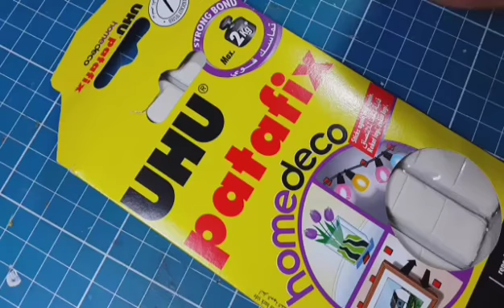F-105 Thunderchief Soft-edge camo part 1. Blue-tac rolls